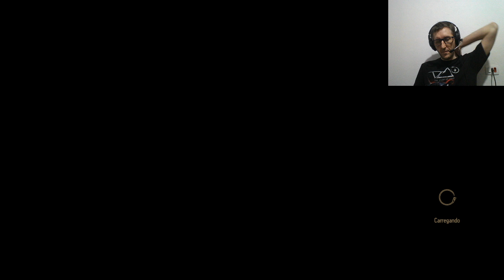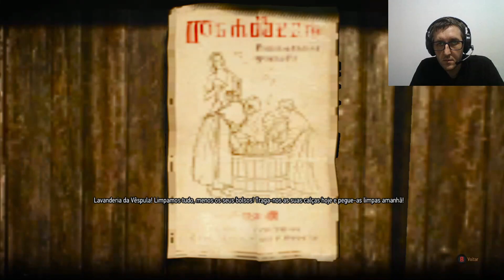LIVE- The Witcher 3- Parte 2 em PT BR no Difícil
Boa noite pessoal! Tudo bem com vocês? Fiz a segunda live do famoso bruxão. Como eu não sei joga muito, estou aprendendo e me adaptando a jogabilidade Gostei muito do jogo e firmei ele na minha grade semanal. Toda sexta-feira vai rolar live do bruxão as 22h 30. Então fiquem ligados no canal.